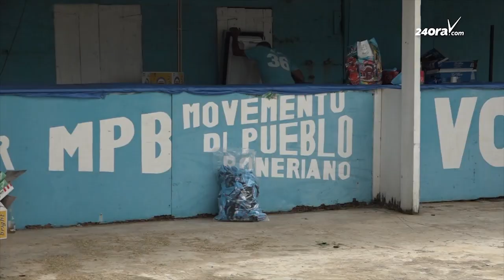Partido MPB ta para pa un politica nobo na Boneiro